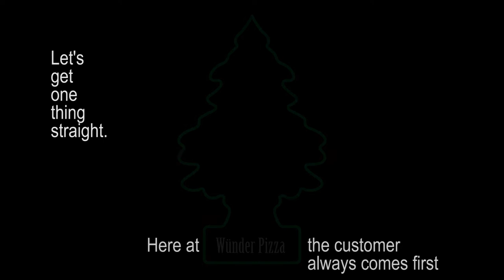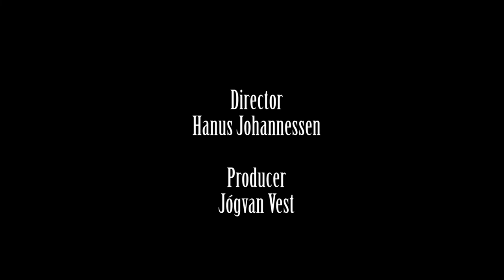Wünder Pitsa (2017)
FO: Vinnarafilmurin frá 48 tímars Filmskappingini hjá Klippfisk í 2017.

EN: Winner of Klippfisk's 48 hour film challenge in 2017.